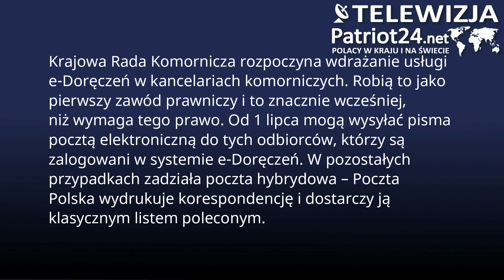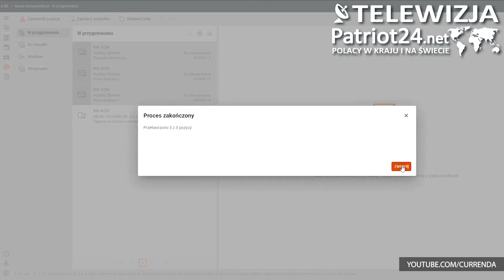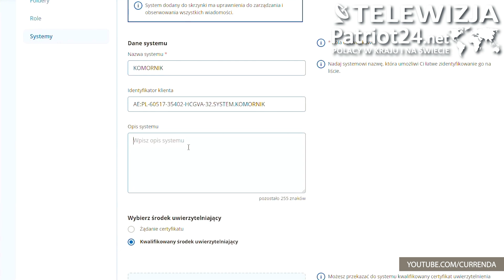Komornicy sądowi jako pierwsi wprowadzają system e-Doręczeń. Docelowo całość ma być cyfrowa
Krajowa Rada Komornicza rozpoczyna wdrażanie usługi e-Doręczeń w kancelariach komorniczych. Robią to jako pierwszy zawód prawniczy i to znacznie wcześniej, niż wymaga tego prawo. Od 1 lipca mogą wysyłać pisma pocztą elektroniczną do tych odbiorców, którzy są zalogowani w systemie e-Doręczeń. W pozostałych przypadkach zadziała poczta hybrydowa – Poczta Polska wydrukuje korespondencję i dostarczy ją klasycznym listem poleconym. Nowy system to duże ułatwienie, które przyspieszy pracę komorników i przyniesie spore oszczędności.